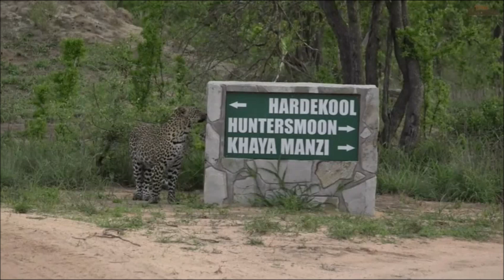WE SafariLive- The relaxed way...with the sounds of Africa.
Hyena, Leopard, Vervet monkey, Elephants, Sebwig the Spotted eagle owl and a very cute baby Impala.